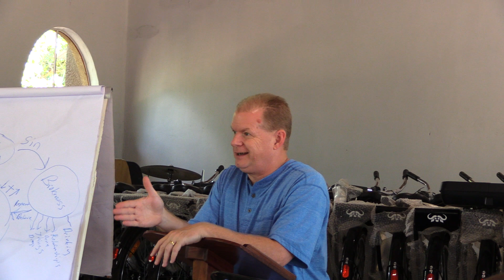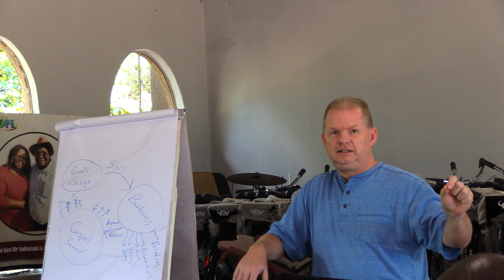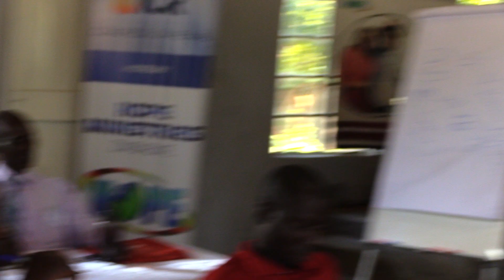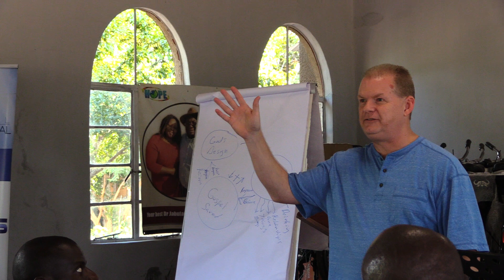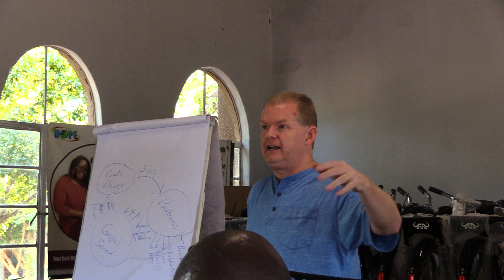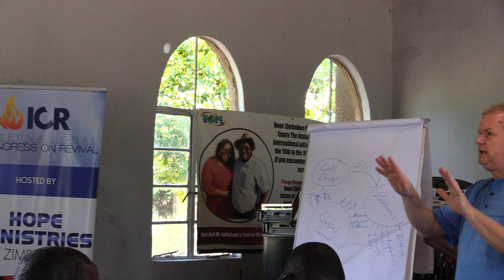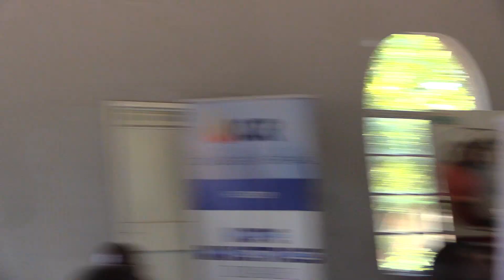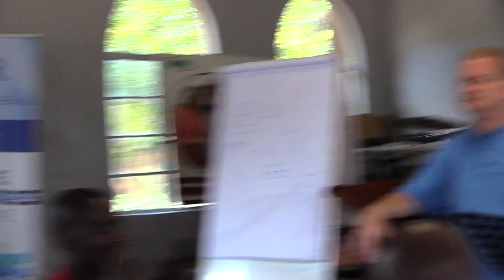6 Strategy 3 on 36 Hope Zimbabwe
Hope Zimbabwe